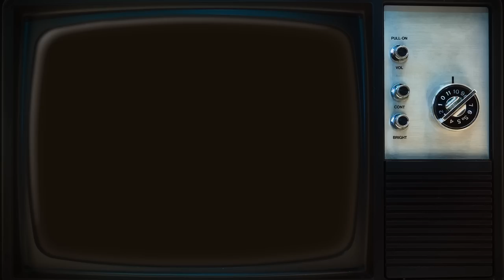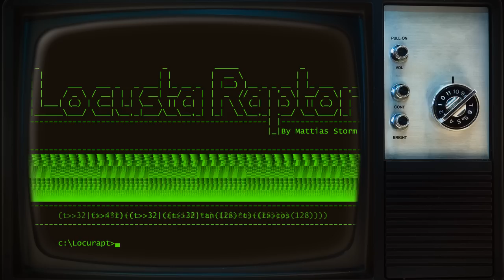Mattias Storm - Locusta Raptor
The other day I found a neat little something called "one-line music" which generates music from one single line of code, made by viznut. It's really fun to play around with, and produces very, very glitchy and strange material. Also, these codes can be rendered as bitmaps which I took advantage of for the video.